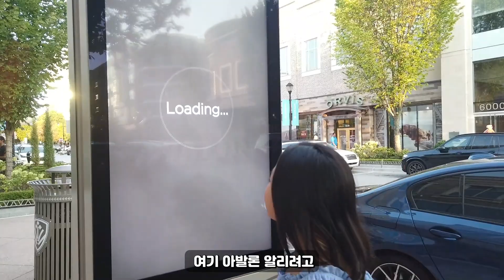미국일상 - 조지아 가을이 왔어요! 아발론 쇼핑몰 같이 걸어요! 애틀랜타 조지아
[미국에서 기죽지 않는 쓸만한 영어 3권-배틀회화편:  서점 링크]